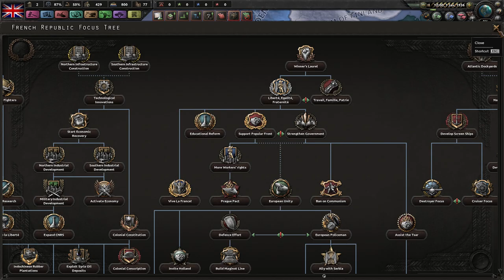Hearts of Iron 4: BRITISH IMPERIALISM - AGE OF REVOLUTION MOD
Well, the Emperor returns. Not sure how I always end up recreating an Australian's worst nightmare, the British returning, but someone hasn't created an Australian Empire mod just yet (well, Kaiserreich was pretty cool.)

I've been feeling a bit burnt out and under the weather, a combo of stuff that made it hard to put anything together. Hopefully videos will return as normal and I can finally put out some stuff I've been saving.

I've partnered with Chrono.GG and get a cut of the sales through this link. They offer a massively discounted game, and change it every 24 hours:

Thomas Rim
VIC, AUSTRALIA